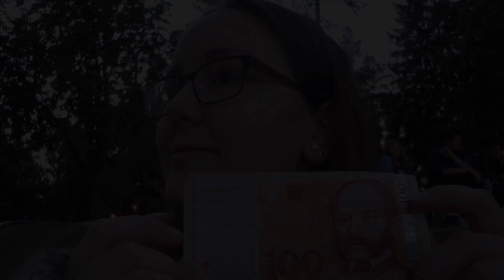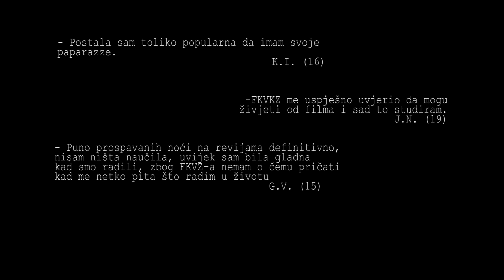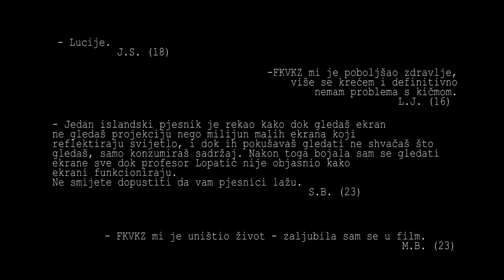27 godina FKVKZ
Promo video povodom 27. obljetnice FKVKZ-a.
Autorice Lucija Majnarić i Lucija Petkoviček.